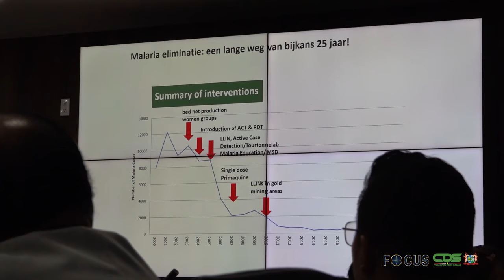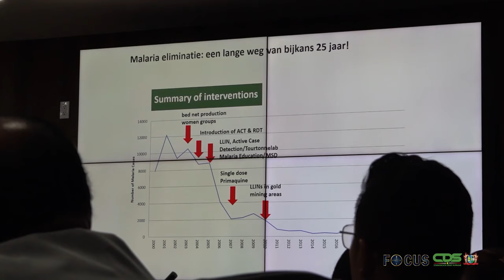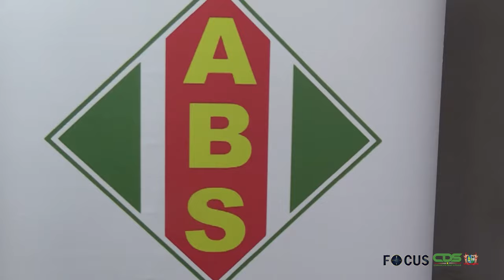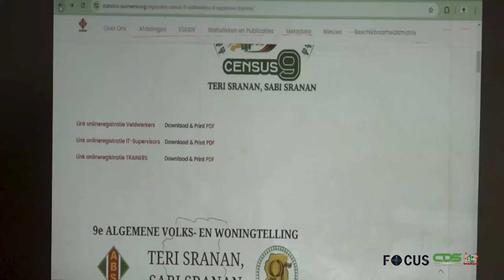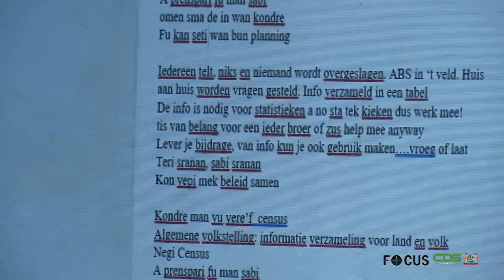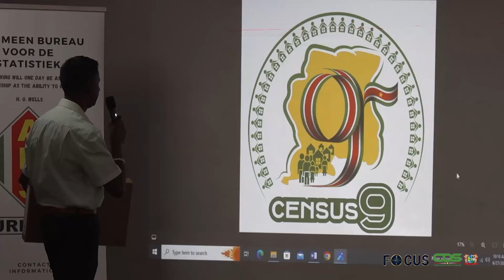𝗙𝗢𝗖𝗨𝗦 𝗔𝗙𝗟𝗘𝗩𝗘𝗥𝗜𝗡𝗚 𝟭𝟮𝟵𝟴, 𝗗𝗗 𝟮𝟳 𝗝𝗨𝗡𝗜 𝟮𝟬𝟮𝟰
In Focus aflevering 1298 worden de volgende onderwerpen belicht:
- Belangrijke onderwerpen besproken tijdens RRV
- Activiteiten ter voorbereiding op de Negende Algemene Volks- en Woningtelling